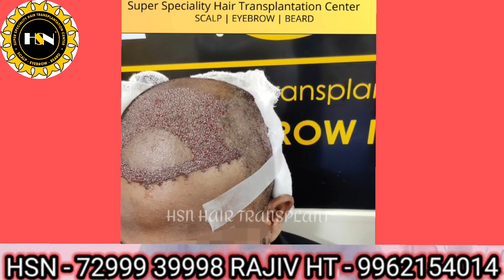how to care summer time in our body and hair | hsn hair transplant | Rajiv ht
How important is the right hairline for hair transplant?

தென்னிந்திய hair transplant clinic களில் முதன்மையான ஒரு நிறுவனமாகவும் அதிக முடிமாற்று சிகிச்சை செய்த் மருத்துவமனை என்ற சாதனையும் கொண்டது .

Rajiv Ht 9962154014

(appointment surgery bangalore and coimbatore)
AFTER SURGERY enquiry

claimer:. This content is not intended to be a subsititute for professional medical advice, diagnosis or treatment. Always seal the advice of your physician or other qualified health with any provider any questions you may have medical condition. All suggestions are based on my personal experience only.

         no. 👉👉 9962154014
Thank you for the supporting and again thank you all Frds